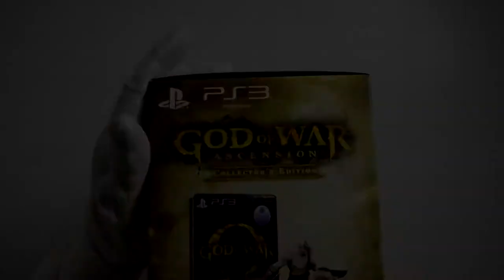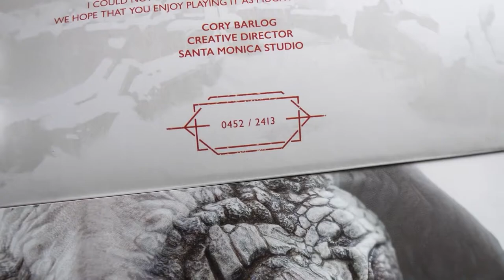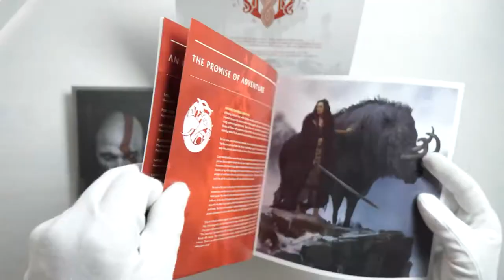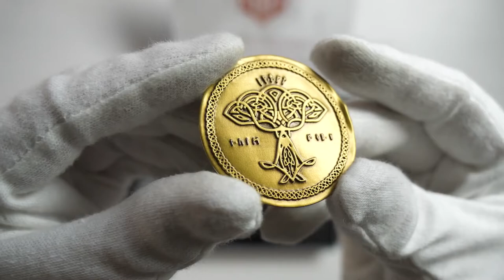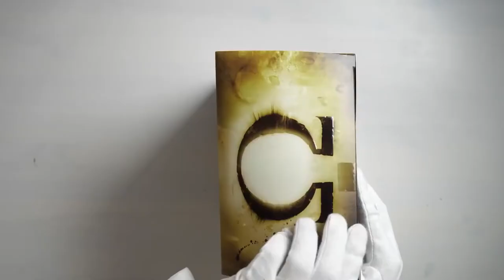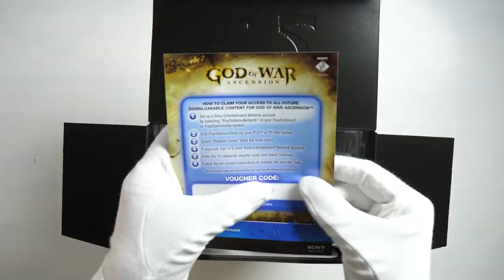GOD OF WAR UNBOXING - PS4 Pro Gameplay HD (2018)